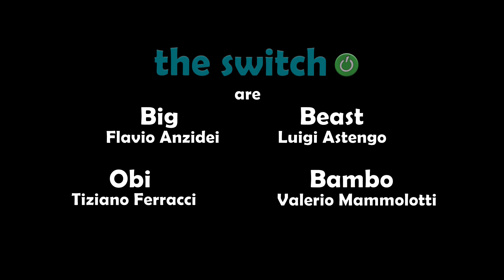Tempi supplementari - Switchbacks 3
Quattro amici, quattro improbabili viaggiatori si mettono su quattro ruote alla ricerca di loro stessi, dell’amore, e dei porcini, per giungere infine al Santo Graal di ogni viaggio. Quale Santo Graal? Lo scopriranno soltanto scontrandosi, riappacificandosi ed esplorando insieme i più remoti confini della credibilità.
Che aspettate dunque, salite a bordo anche voi perché il viaggio di Switchbacks è già cominciato!
Un'idea di Flavio Anzidei, Luigi Astengo, Tiziano Ferracci e Valerio Mammolotti.